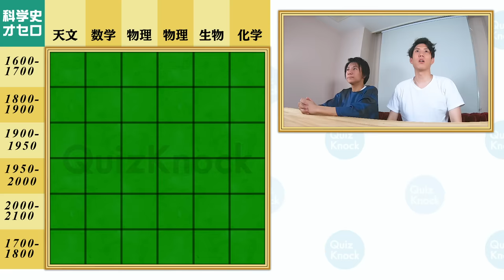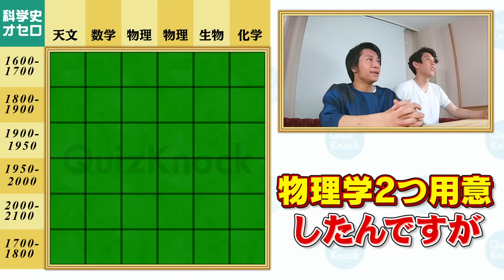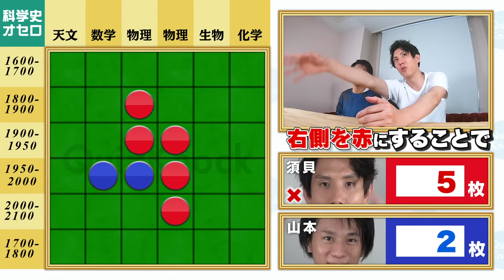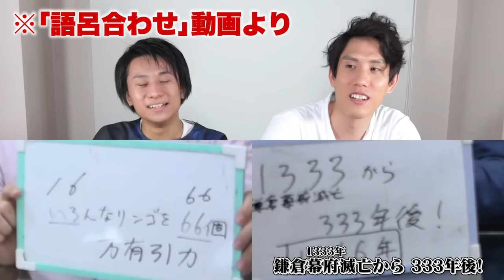【理系ホイホイ】理系オセロやったら無理ゲーすぎたww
TBS系人気クイズ番組『東大王』の人気企画、「難読オセロ」を科学史にアレンジ！！

物理学を学んだ山本とナイスガイが、ガチ科学史バトルをオセロの盤面で熱く戦ってみた！！勝つのはどっち？？

今日の一問の答えはこちら↓
あと一歩だったのに…！ノーベル賞を逃したあれこれ